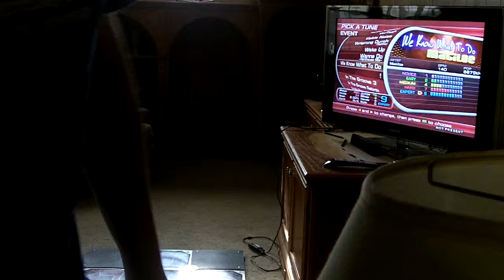Timinator - We Know What to Do 98.45 No Bar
Gosh Darn Green Flags.